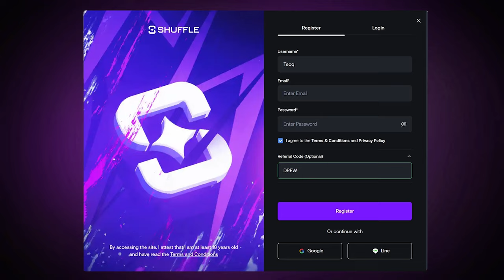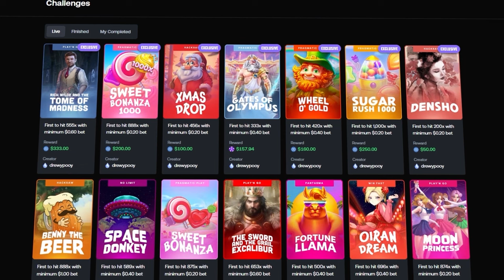We got the *RARE* MAX MEGAWAYS Spin on SUMO Supreme!!